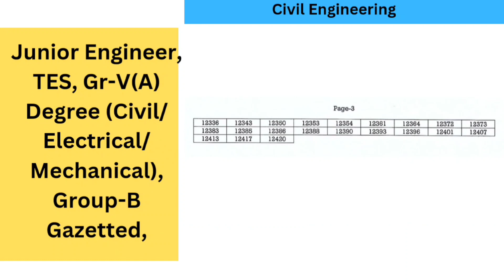TPSC TES Revised Prelims Result is Out | (JE Diploma, Civil | Degree (Civil/ Electrical/ Mechanical)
pdf Download link - Diploma ( Civil)